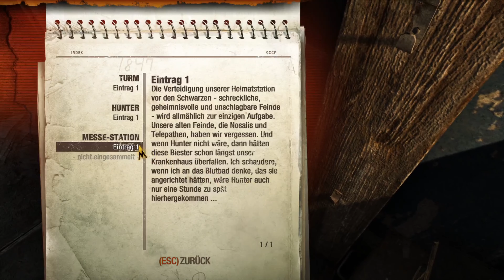Tape #002: Lass die Reise beginnen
Metro 2033 Redux spielt in eine Welt die verseucht ist.
Durch die Nuklear Krieg hatten sich die Politiker es richtig
übertrieben , sodass ein Leben an der Oberfläche unmöglich ist.
Während die Menschen unter der Erde ums Überleben kämpfen
haben sich andere Wesen sogenannte Mutanten sich an die Oberfläche
niedergelassen! In dieser Welt überlebt nur der Stärkste und die Mutanten sind sehr Zahlreich!!